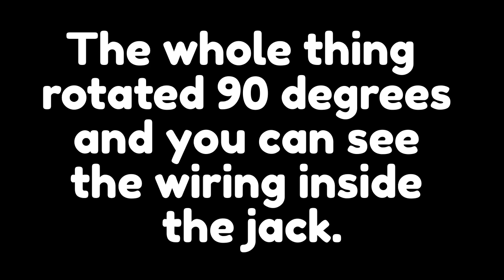My headset broke... 🎧❌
sad days...